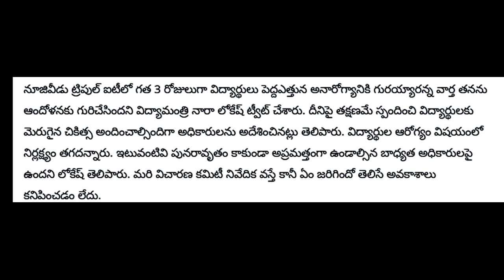ap 800 మంది విద్యార్థులకు ప్రమాదం || తీవ్ర టెన్షన్ లో చంద్రబాబు || Breaking News